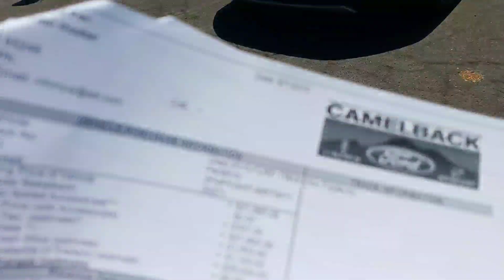June 1, 2019